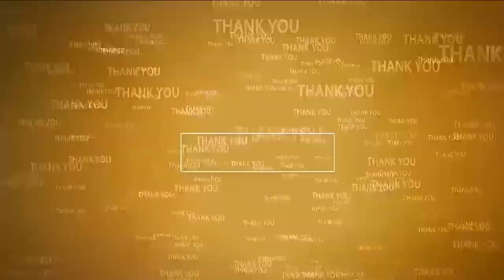క‌మ‌నీయం కోదండ‌రాముడి క‌ళ్యాణం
సంగంలో కోదండ‌రామస్వామి ఆల‌యంలో ప్ర‌త్యేక పూజ‌లు